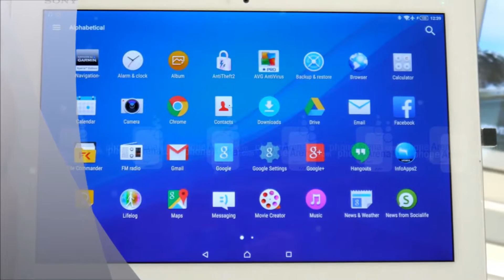Sony Xperia Z4 Tablet